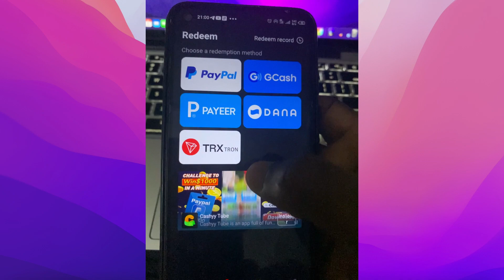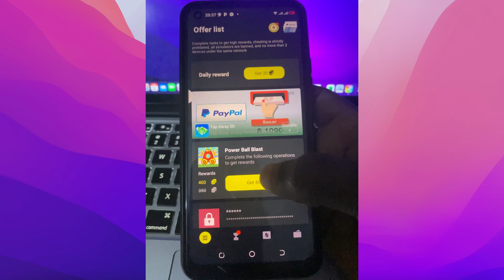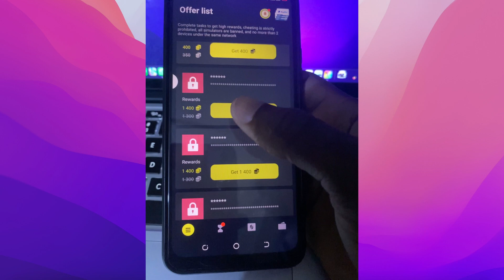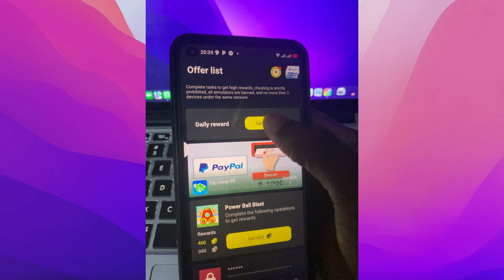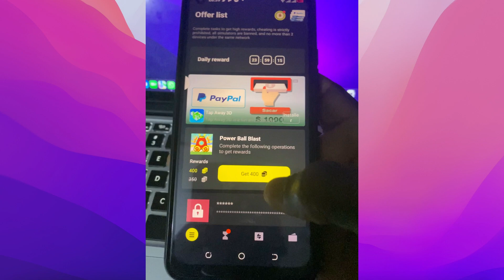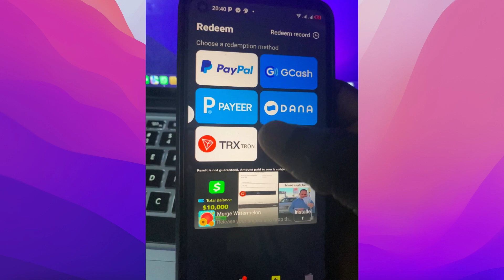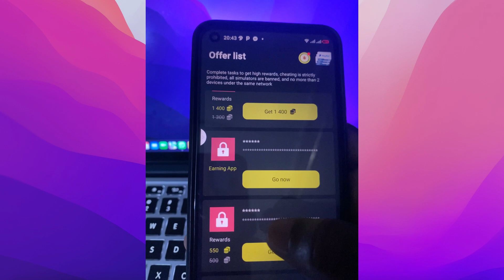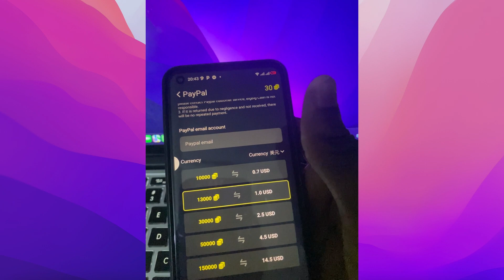Gagnez de l'argent 30 000FCFA/jour sans rien faire || avec cette application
Dans cette video je te montre comment faire 30 000FCFA chaque jour sans rien faire

➜ Salut à tous, je m'appelle Mathieu et je fais de l'e-commerce depuis 2021. Ce business m'a permis de générer mes premiers 10 000€ sur internet grâce à mon expertise en neuro marketing et en psychologie du consommateur. Aujourd'hui, je souhaite partager mes compétences avec vous.

▬▬ LA PUISSANCE DU NEURO-MARKETING ▬▬

LA VENTE EST PRIMORDIALE

➜ Peu impoorte que vous vendiez à des entreprises ou à des gens, vous vous adressez toujours au cerveau.
➜ Comment connaître les preferences du consommateur ce qui motive les choix ?
➜ Et si vous pouvez transmettre directement votre message à la partie du cerveau qui prend la decision d'achat.